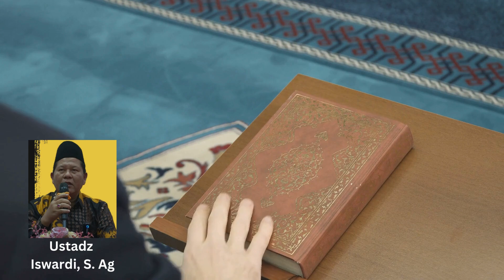Ini yang Terjadi Jika Beribadah Berharap Surga-Pahala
Banyak orang puas beribadah di level syariat terus menerus. Tidak mau meningkatkan level ibadah ke makrifat dengan alasan syariatnya aja belum beres. Padahal justru Nabi Muhammad mengatakan awal mula beragama adalah bermakrifat agar syariat yang dikerjakannya tidak sia-sia.